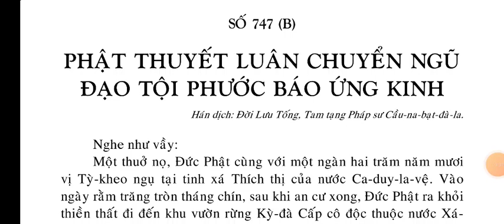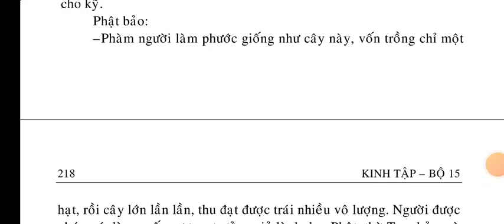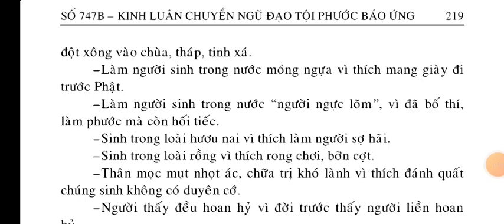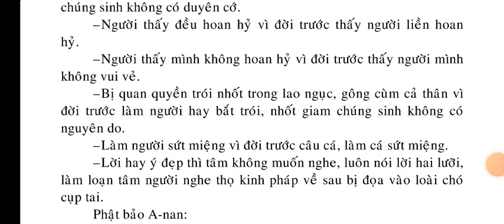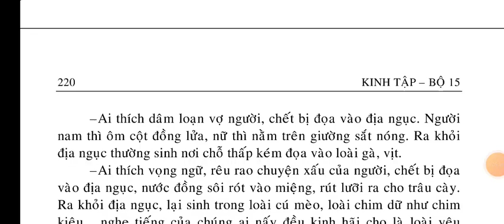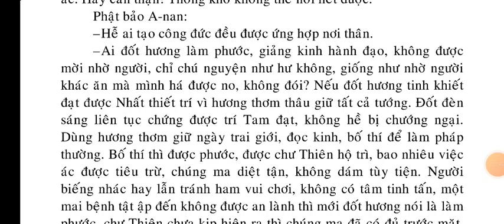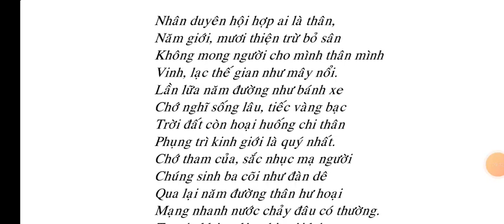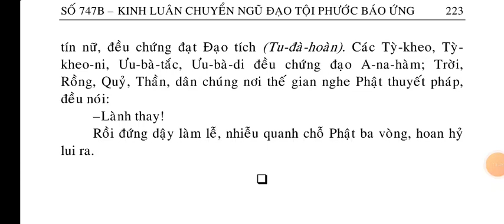Luân Chuyển Ngũ Đạo Kinh - cũng gọi là Tội Phước Báo Ứng Kinh